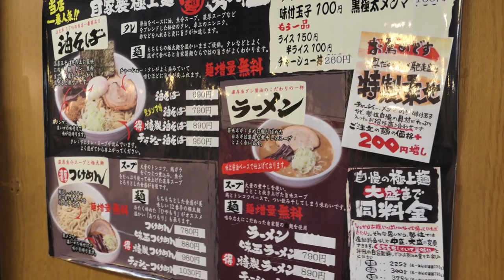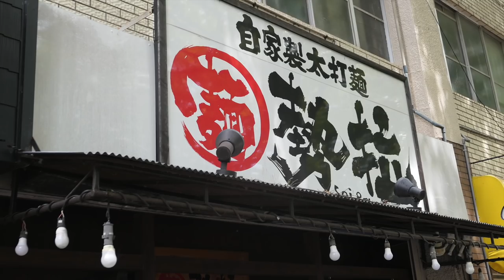極上特製自家製麺 勢拉で人気の油そばを食す ＃266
北習志野で油そばで有名なお店で行ってみました。